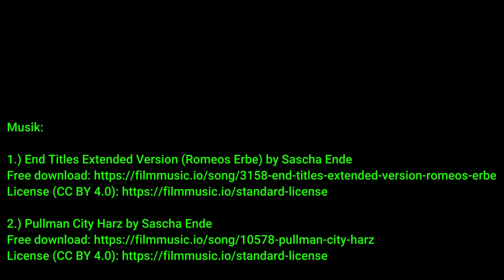MiWuLa: Italien Land und Meer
Mal ein etwas längeres Video über Italien - Ausschnitte aus Szenerien an Land und Strand (Amalfiküste und Umgebung). So viel zu entdecken hier...

Wer noch andere Szenerien in Kurzfilmen aus dem Wunderland sehen mag, hier ein paar Beispiele: